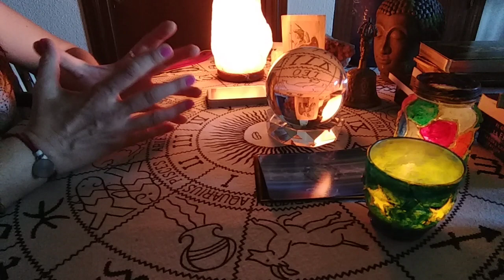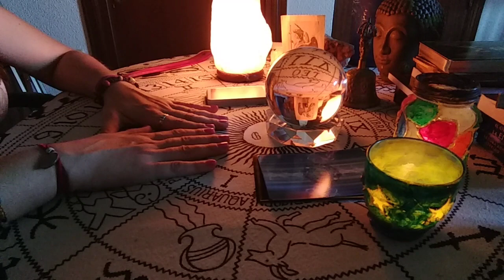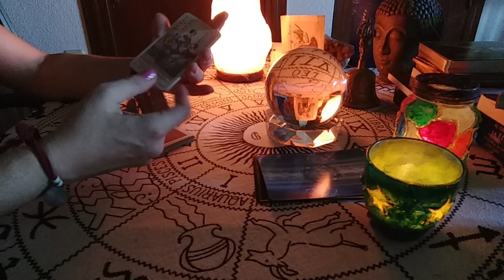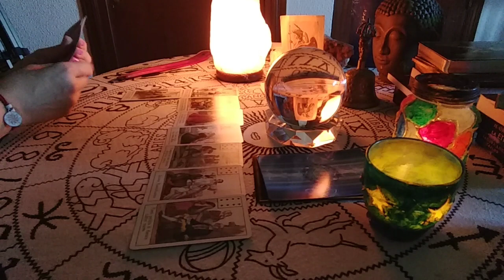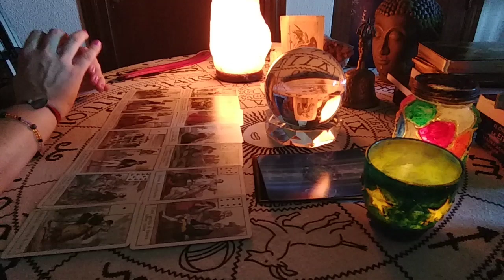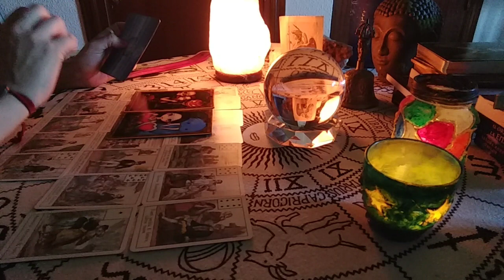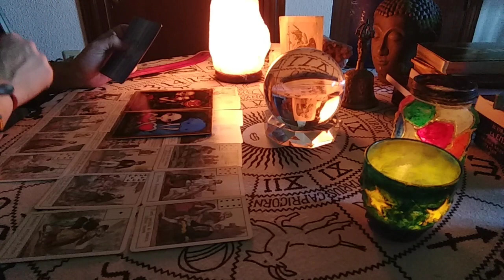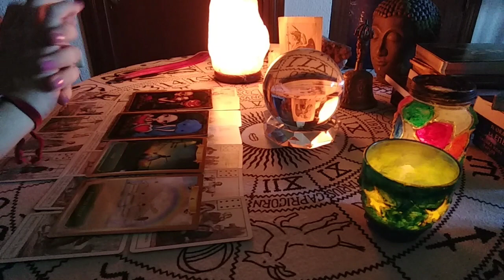♊Géminis del 16 al 30 junio ¡Descubrimientos y sorpresas!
Lecturas personalizadas con cita previa en el teléfono